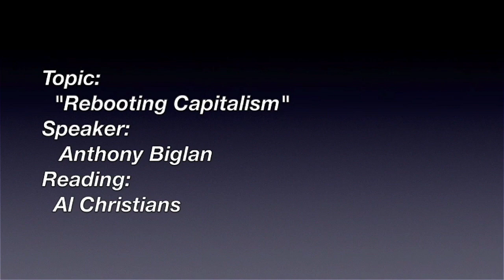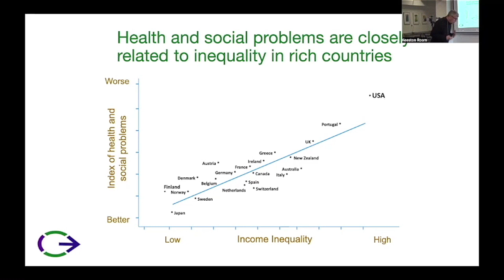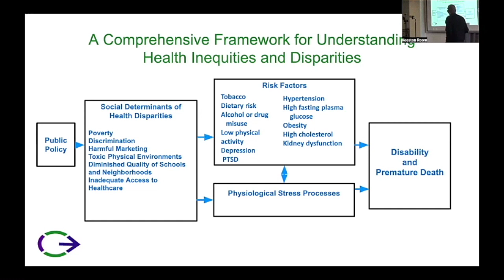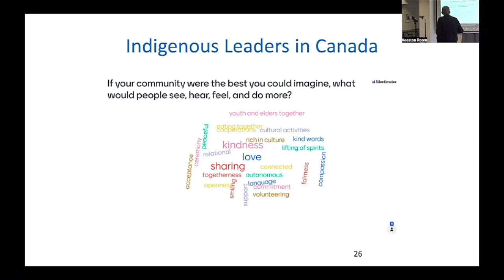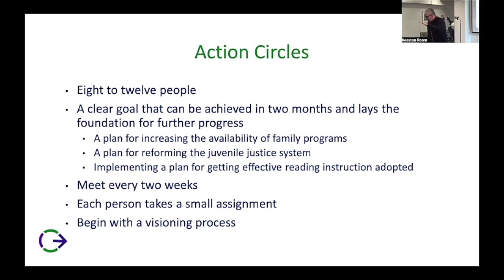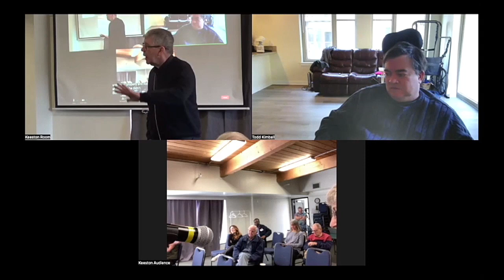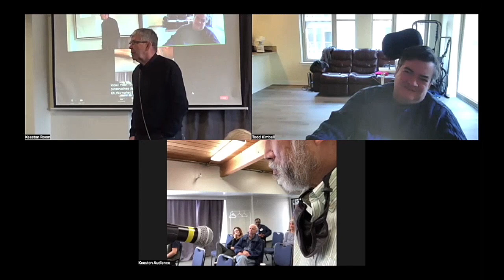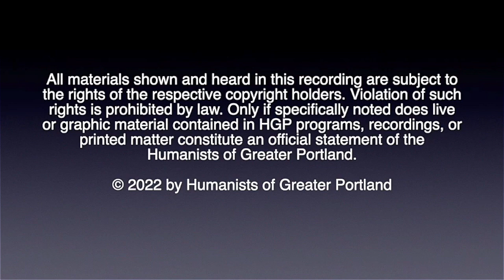Rebooting Capitalism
Presentation by Anthony Biglan. Millions of Americans and people around the world are oppressed. We can -- we must -- reform society so that every sector works for everyone. Mr. Biglan is Senior Scientist at the Oregon Research Institute and author of the book “Rebooting Capitalism” which explains how advocacy for free market economics over the past fifty years took us to where we didn’t want to go.

0:00 Welcome
0:48 The Reading
3:46 The Speaker Anthony Biglan
51:54 Q & A